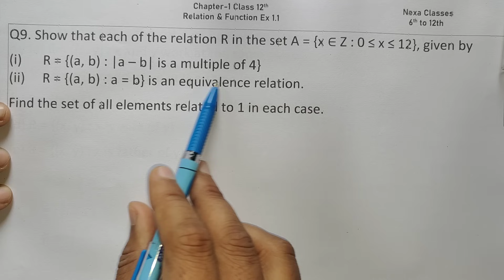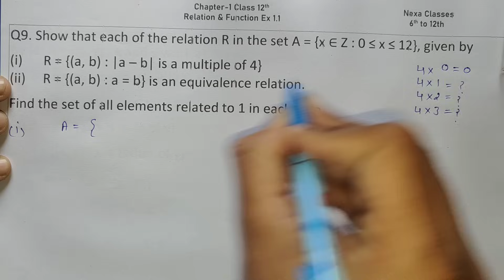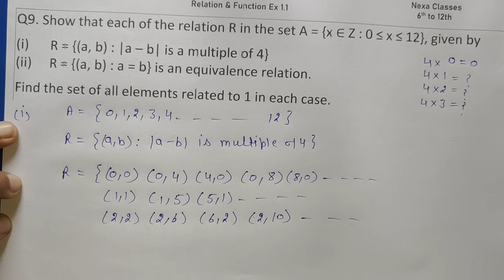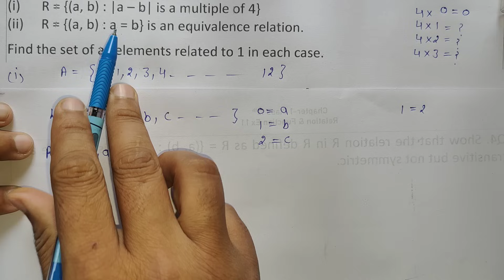Class 12 Ex 1.1 Q9 Math | Relation & Function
Class 12 Math Relation & Function Introduction
Class - 12 Ex - 1.1 Q9 Math's (Relation & Function) NCERT CBSE
Ex 1.1 Q9 Class 12 Math (Relation & Function) | Q9 Ex 1.1 Class 12 Math |
Ex-1.1 Q-9 Class 12 (Relation & Function) NCERT Math
Class-12 Ex-1.1 Q-9 (Relation & Function) NCERT Math
Class 12th Ex-1.1 Q 9 (Relation & Function) Math's CBSE NCERT
Ex 1.1 Q9 Chapter 1 Relation & Function Class 12 Math's Ncert
Class 12th Ex-1.1 Q9 (Relation & Function) Math's CBSE NCERT
Class 12 Math's Ex 1.1 q9 Chapter 1 Relation & Function
Class 12 Math's Chapter 1 Exercise 1.1 (Q9) Class 12 Relation & Function
Chapter 1 Ex 1.1 q9 Relation & Function Class 12 (NCERT MATHS)
Class 12 Math's Chapter 1 (Relation & Function) Exercise 1.1 Q9

○class 12 ncert solution of math chapter1 Relation & Function